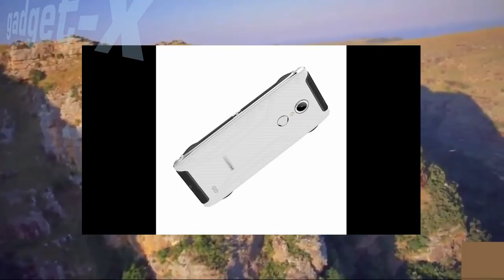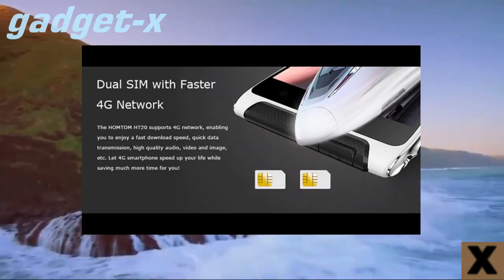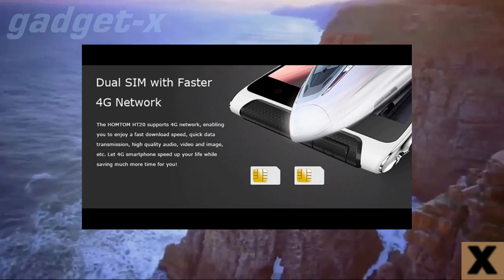HOMTOM HT20 gadget x